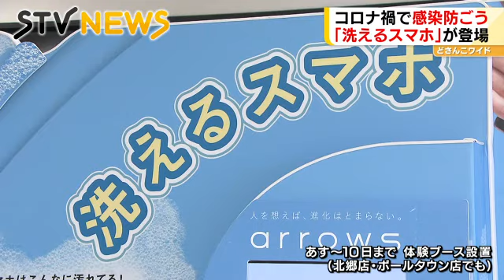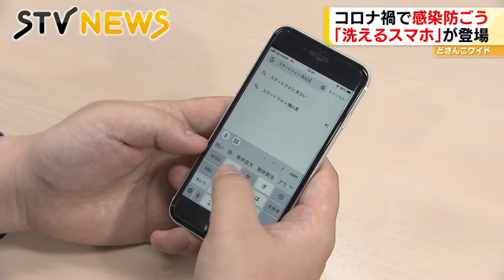「水で洗える」スマホ登場 身近なアイテム コロナ時代の衛生管理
手洗いやアルコール消毒はもはや日常的になっていますが、スマートフォンの対策は盲点かもしれません。
最新のスマホは「洗えるスマホ」。どのような端末なのでしょうか。